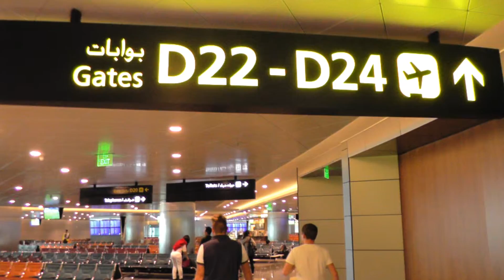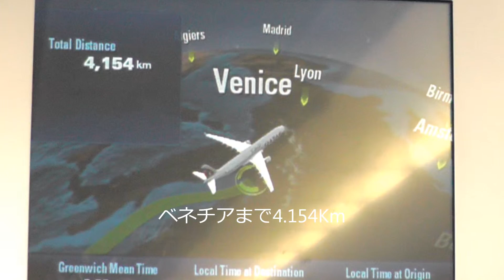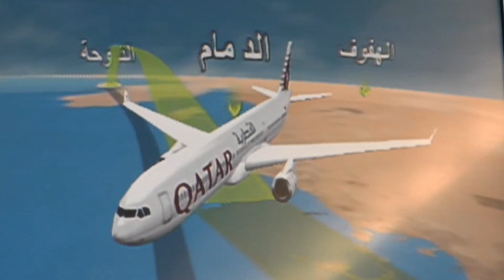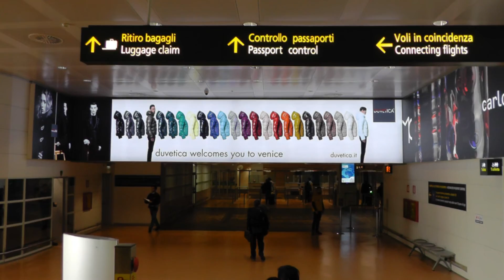カタール航空125便 (QR125) DOH-VCE カタール「ハマド国際空港」から ベネチア「マルコ・ポーロ空港」へ (2015/12/1)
カタール航空125便　(QR125)
DOH-VCE　(QR125)
カタール「ハマド国際空港」からベネチア「マルコ・ポーロ空港」へ
カタールの高層ビル群、クウェートの油田地帯、ブルガリアのドナウ川も見えました。